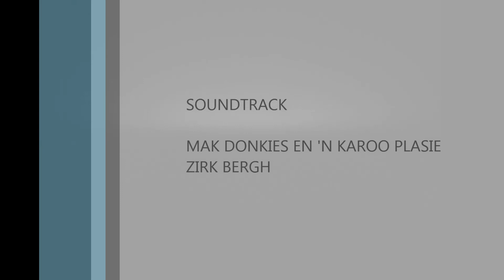Botswana Kubu fun